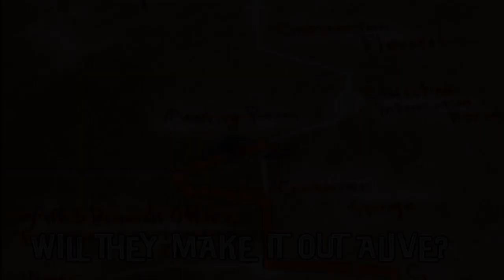House of the Dead 4 Announcement Trailer HD 720p